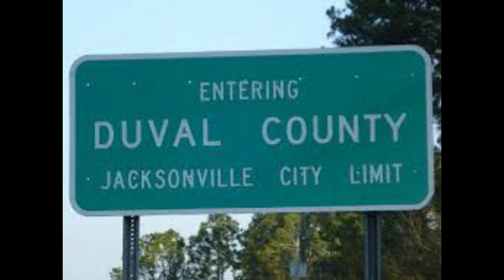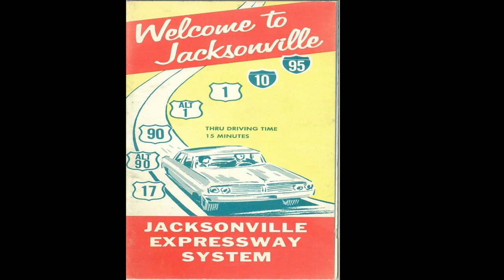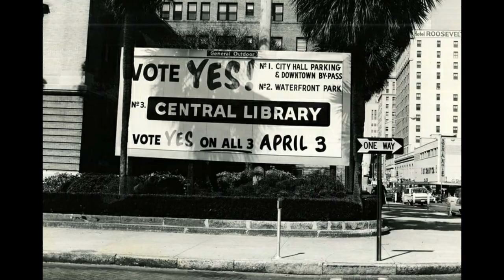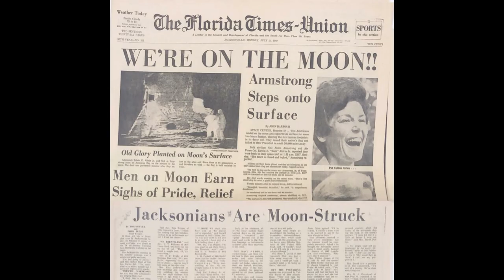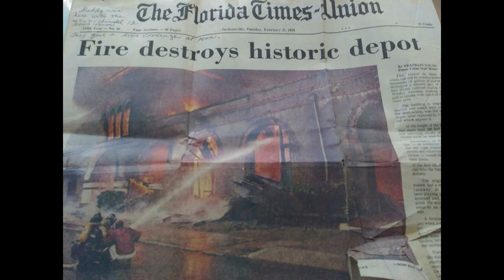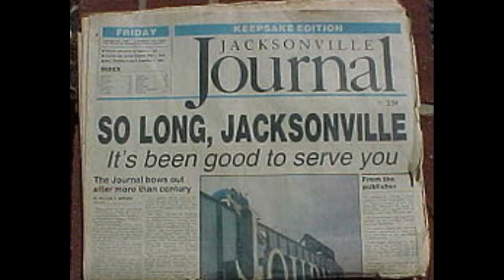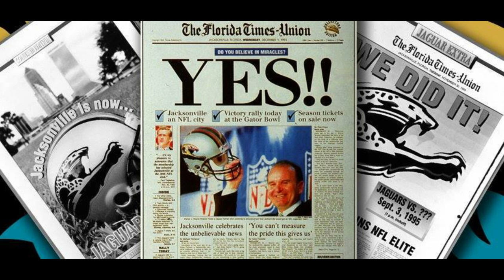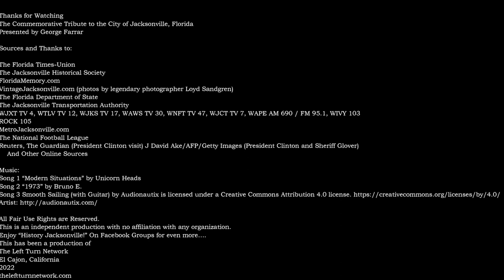Bold New City of The South-Commemorative Jacksonville Bicentennial Retrospective - 1946-1995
Welcome to The Bold New City of The South-Commemorative Bicentennial Retrospective-Photos & Illustrations 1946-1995-It’s my pleasure to present to you this special show spanning the years 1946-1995-very amazing years for the city-of which I experienced 20 of them.
I invite you to enjoy this musical photographic and illustrative retrospective.
It is a retrospective for enjoyment from my history photographic collection -not a comprehensive history. It was created to reflect unique moments in the city's history. I lived in Jacksonville in the last quarter of the 20th Century and for over a decade during the 21st Century.
I had so many great memories over those years living in Arlington, Mandarin, and The Westside.
The tribute spans the years 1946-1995. A fortunate and exciting time.
Jacksonville is an amazing city that I always believed should have it’s stories shown for everyone to enjoy. In 2012, I began producing history shows on YouTube. This broadcast now concludes the production phase of my Jacksonville history film project, that I anticipated only doing for 6 months back then.
Please join me on “History Jacksonville!” on Facebook where there is even more Jacksonville History for you to enjoy.
You can always enjoy over 120 of my videos on YouTube about Jacksonville.
I wish everyone the best.

Take Care,
George Farrar

*HJPP*Final Regular "JAX" Broadcast-All Channels June 4, 2022

Jacksonville, Jacksonville history, Florida history